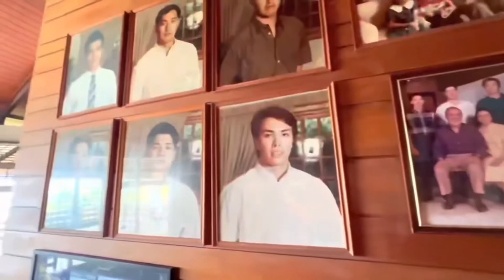The new longest bridge in the Phils. CCLEX- cebu Cordova link expressway…